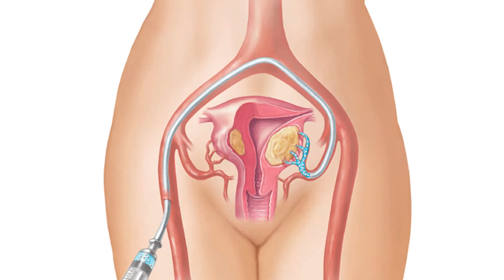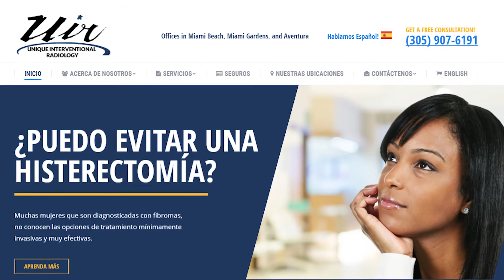Fibromas uterinos, síntomas y tratamiento │Unique Interventional Radiology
Oficinas en Miami, North Miami Beach y Aventura